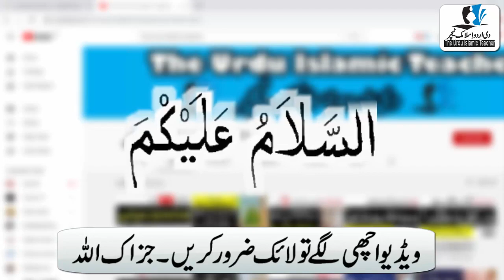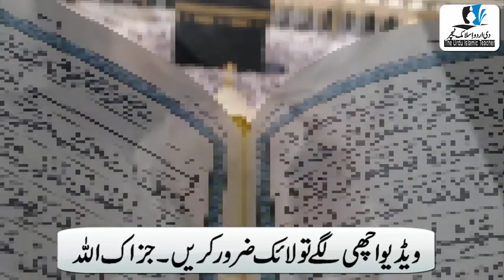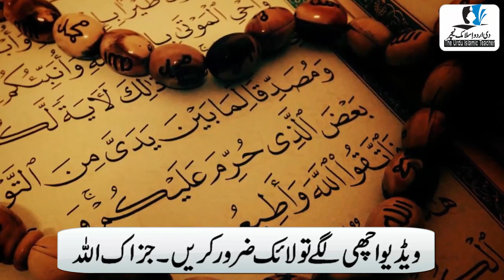Sakht Pareshani Mein Har Dua Fori Qabool Hone Ka 100% Guarrented Powerful Qurani Wazifa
Asslamualikum !

Sakht Pareshani Mein Ya Ayat Sajde Mein Jakar Parh Lo Allah Se Jo Manghoge Foran Mil Jaeiga.

Sakht Pareshani Mein Har Dua Fori Qabool Hone Ka 100% Guarrented Powerful Qurani Wazifa. The Urdu Islamic Teacher Channel.